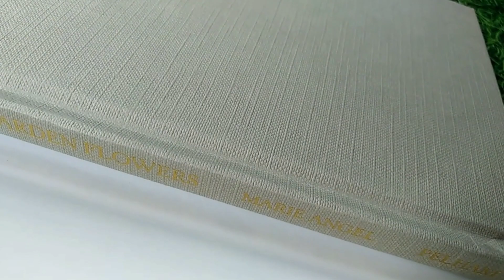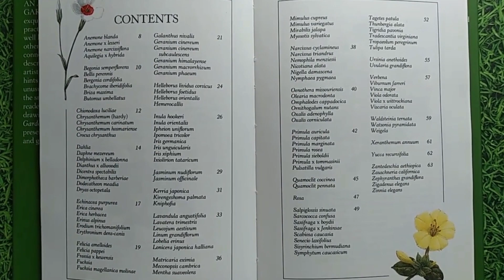An Alphabet of Garden Flowers by Marie Angel